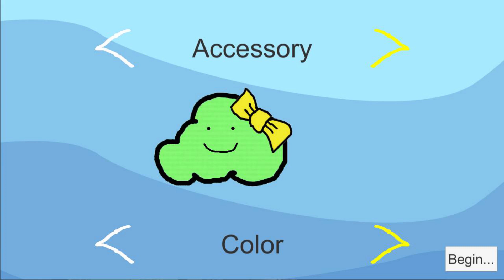Rain on your Parade Screenshots (SWITCH PC) JAN 20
“Rain on your Parade” is a whimsical romp through a variety of levels, each with their own theme. Explore (or destroy) a quaint farmhouse and garden, defend against armed forces, learn new weather abilities like thunder or tornado - all as a happy little cloud! An evolving score system and hidden achievements combined with a wide array of power ups and humor to provide an uplifting player experience that never gets old. Expect the unexpected and get a few chuckles along the way!